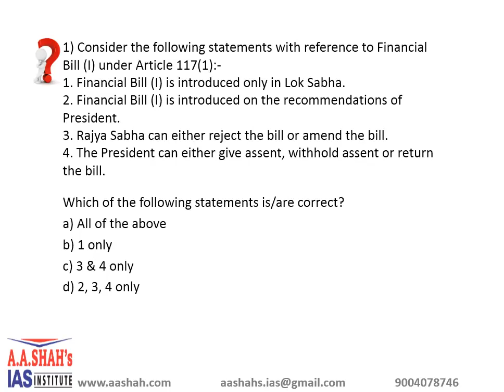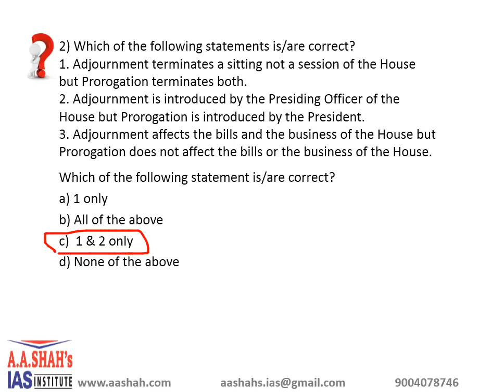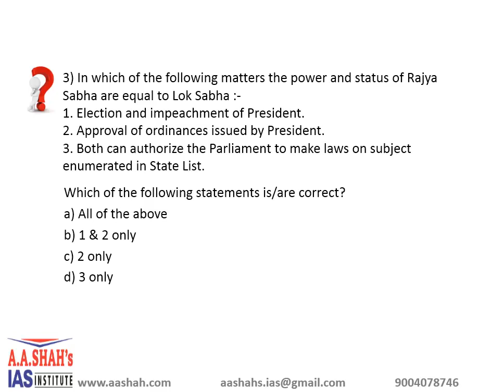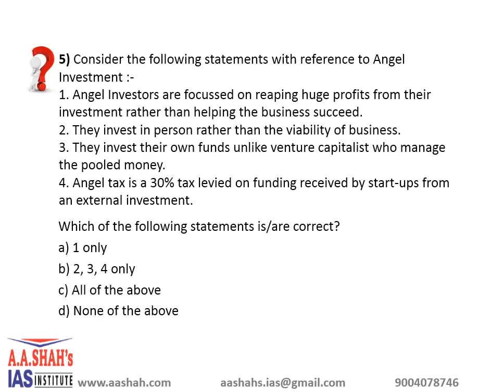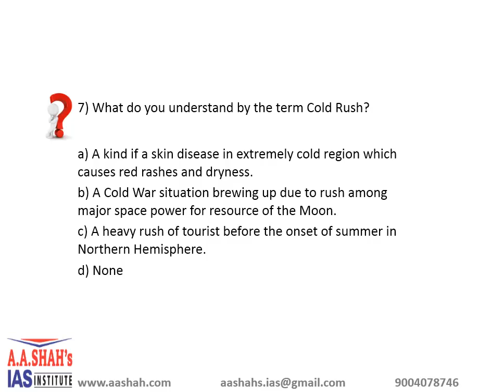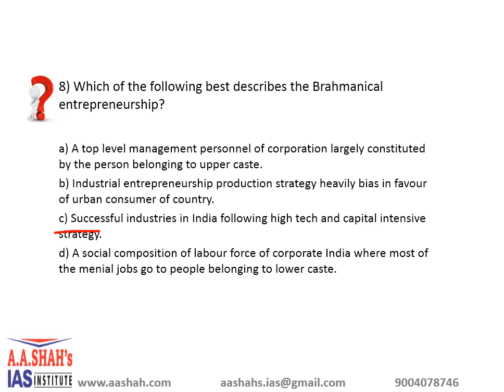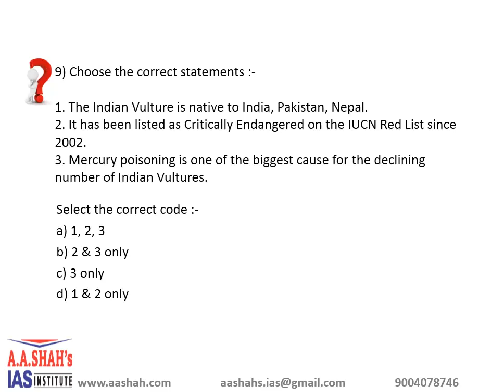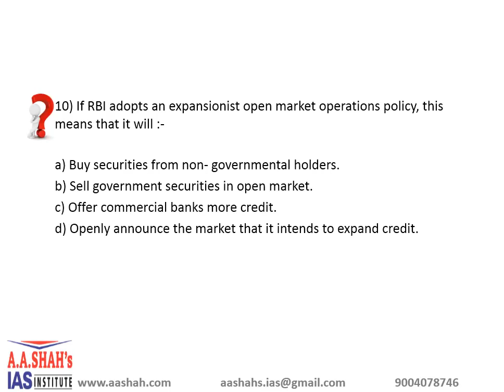UPSC 10 MCQ With Correct Answer & Explanation | Prelims2020 MCQ 03/21/2020